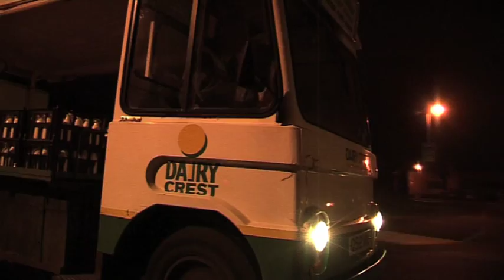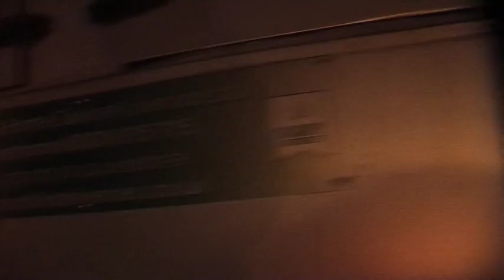The Milkman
Ever wondered what goes bump in the night in your neighbor hood? Want to meet the man who knows the answer? The Milkman.
The Milkman is a fly on the wall documentary following the Nights work of a rural milkman called Gary Qualter. The documentary asks Gary questions about the job and how the work affects his life personally. film by Adam Orasnjak & Rouben Freeman